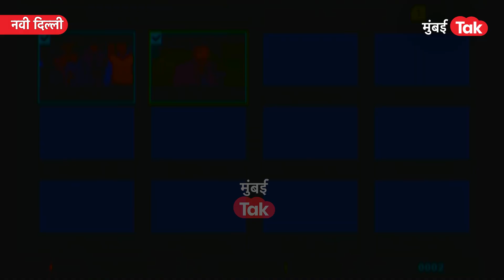Opposition MP Suspension वर Ramdas Athawale यांचा भन्नाट स्टाईलमध्ये हल्लाबोल